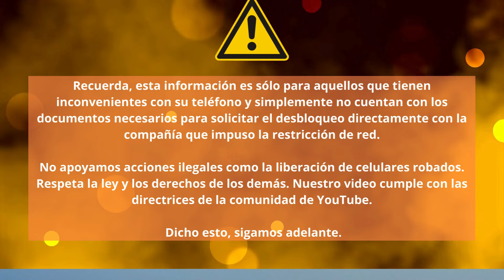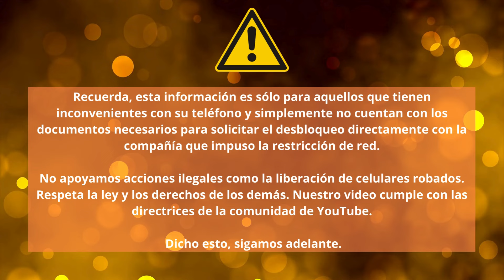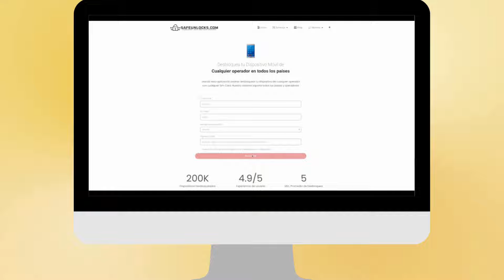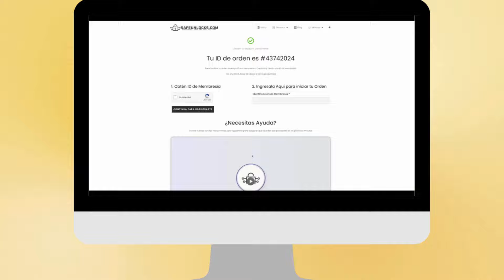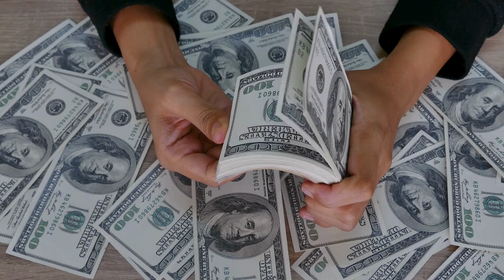Guía práctica para desbloquear teléfonos bloqueados al operador en 5 minutos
¡Hola a todos! ¿Te has preguntado por qué tu teléfono no funciona con todas las compañías? Hoy vamos a hablar del "Bloqueo del Operador". Este candado es una restricción que ponen las compañías de telefonía para que solo puedas usar sus servicios. Pero, ¡no te preocupes! En este video te mostraremos cómo desbloquearlo fácilmente.

Primero, ¿qué es el Bloqueo del Operador? Es una limitación que ponen las operadoras en los teléfonos que venden. Así, si compras un teléfono con cierta compañía, solo podrás usarlo con sus servicios y no con los de otra compañía. Esto puede ser frustrante si quieres cambiar de operadora o usar tu teléfono en el extranjero con otra tarjeta SIM.

Ahora, ¿cómo funciona este bloqueo? Las compañías de telefonía usan un software especial para restringir el uso del teléfono. Este software está integrado en el sistema operativo del teléfono y se activa cuando insertas una tarjeta SIM de otra operadora. Al hacer esto, el teléfono mostrará un mensaje indicando que la tarjeta SIM no es válida.

El desarrollo de esta tecnología tiene su origen en los acuerdos comerciales entre los fabricantes de teléfonos y las operadoras. Las operadoras suelen subvencionar el costo de los teléfonos para que sean más accesibles para los usuarios, pero a cambio, aseguran que el usuario permanezca con su servicio durante un período de tiempo.

Ahora que sabes qué es y cómo funciona, hablemos de cómo puedes solucionar este problema. En este video, te mostraremos un método sencillo para desbloquear tu teléfono en pocos pasos. No necesitas ser un experto en tecnología para hacerlo; solo sigue nuestras instrucciones y pronto podrás usar tu teléfono con cualquier operadora.

El proceso de desbloqueo varía dependiendo del modelo de tu teléfono y de la compañía de telefonía. Generalmente, necesitarás el número IMEI de tu teléfono, que es un identificador único. Puedes encontrarlo marcando *#06# en tu teléfono o buscando en la configuración del dispositivo.

Una vez que tengas el IMEI, puedes solicitar el código de desbloqueo a tu operadora. Algunas compañías lo proporcionan de forma gratuita si has cumplido con los términos de tu contrato. En otros casos, puede haber un pequeño costo. También hay servicios en línea que ofrecen códigos de desbloqueo, pero asegúrate de utilizar sitios confiables.

Después de obtener el código de desbloqueo, simplemente apaga tu teléfono, inserta la nueva tarjeta SIM, y enciéndelo. Te pedirá el código de desbloqueo; ingrésalo y ¡listo! Tu teléfono estará desbloqueado y listo para usar con cualquier operadora.

Es importante mencionar que desbloquear tu teléfono es completamente legal, pero debes asegurarte de cumplir con los términos de tu contrato con la operadora. Si estás en medio de un contrato, podrías tener que esperar hasta cumplir con todas las obligaciones antes de que te proporcionen el código de desbloqueo.

Además de brindarte libertad para cambiar de operadora, desbloquear tu teléfono puede aumentar su valor de reventa. Un teléfono desbloqueado es más atractivo para los compradores porque pueden usarlo con cualquier operadora, tanto local como internacionalmente.

Recuerda, este video está aquí para ayudarte. Si tienes alguna duda o te encuentras con algún problema durante el proceso, no dudes en dejarnos un comentario. Estaremos encantados de ayudarte a resolver cualquier inconveniente.